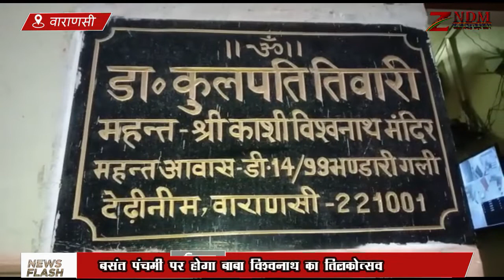Varanasi News- वैदिक परंपरा के साथ बसंत पंचमी को सम्पन्न होगा बाबा विश्वनाथ का तिलकोत्सव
बसंत पंचमी शनिवार को बाबा विश्वनाथ के तिलक का उत्सव टेढ़ीनीम स्थित विश्वनाथ मंदिर के महंत आवास पर होगा।
लोकमान्यताओं के अनुसार महाशिवरात्रि पर शिव-विवाह के पुर्व बंसत पंचमी पर भगवान शिव का तिलकोत्सव किया गया था। काशीवासी परंपरानुसार तिलक की रस्म पूरी करते है। शनिवार को महंत आवास पर भोर में मंगला आरती के बाद परंपरानुसार दिनभर तिलकोत्सव के लोकाचार संपादित होगें। ब्राह्मणों द्वारा चारों वेदों की ऋचाओं के पाठ के साथ बाबा का दुग्धाभिषेक कर विशेष पुजनोपरांत फलाहार के साथ विजयायुक्त ठंडाई का भोग अर्पित किया जायेगा। इस दौरान महिलाओं द्वारा मंगल गीत होगा। सायंकाल भक्तों को बाबा विश्वनाथ (राजसी-स्वरूप) दूल्हा स्वरूप में दर्शन देगें। सायंकाल काशीवासी परंपरानुसार शहनाई की मंगल ध्वनि और डमरुओं के निनाद के बीच तिलकोत्सव की रस्म पूरी करेगें। सात थाल में तिलक की सामग्री लेकर समाजसेवी केशव जालान काशीवासीयों की ओर से बाबा को तिलक चढायेगें। तिलकोत्सव की शोभायात्रा महंत आवास पहुंचने पर महंत डॉ.कुलपति तिवारी के सानिध्य में तिलकोत्सव की रस्म पूरी की जाएगी।

महंत डॉ कुलपति तिवारी ने बताया बसंत पंचमी शनिवार को सायंकाल बाबा विश्वनाथ की पंचबदन रजत प्रतिमा का तिलकोत्सव टेढीनिम महंत आवास पर होगा। बंसत पंचमी पर तिलकोत्सव के पुर्व भोर 04:00 से 04:30 बजे तक बाबा विश्वनाथ की पंचबदन रजत मूर्ति की मंगला आरती के साथ आयोजन की शुरुआत होगी। 06:00 से 08:00 बजे तक ग्यारह वैदिक ब्राह्मणों द्वारा चारों वेदों की ऋचाओं के पाठ के साथ बाबा का दुग्धाभिषेक करने के बाद बाबा को फलाहार का भोग अर्पित किया जायगा। दोपहर भोग आरती के बाद बाबा विश्वनाथ की रजत प्रतिमा का विशेष राजसी श्रृंगार के बाद सायंकाल 5:00 बजे से प्रतिमा का दर्शन श्रद्धालुओं को होगा। 7:00 बजे लग्नानुसार बाबा का तिलकोत्सव किया जायगा।

Produced By: ZNDM News Team
Edited By: Uma Tiwari
Crew Member: SUMAN LATA